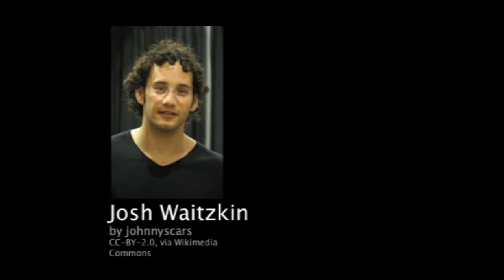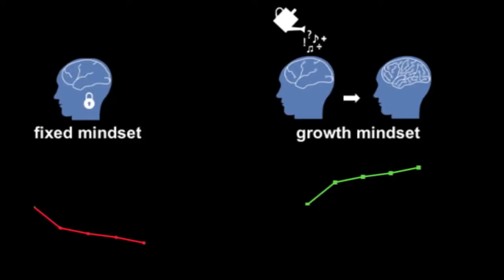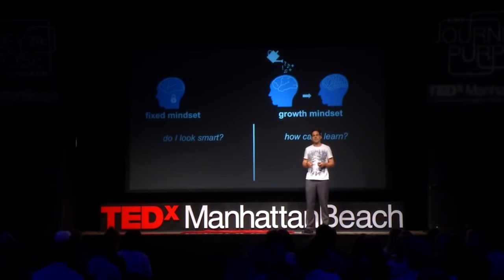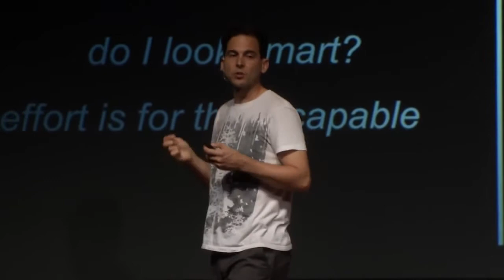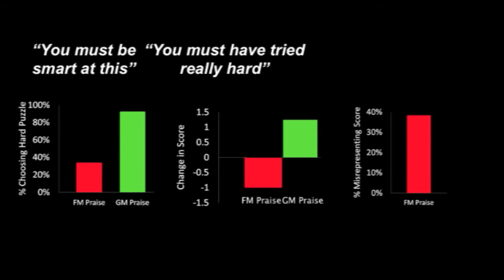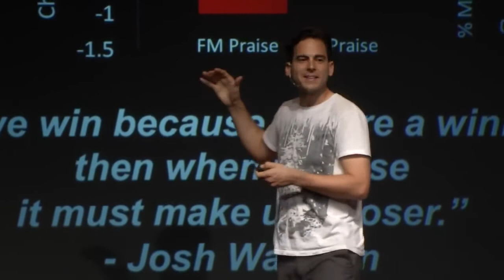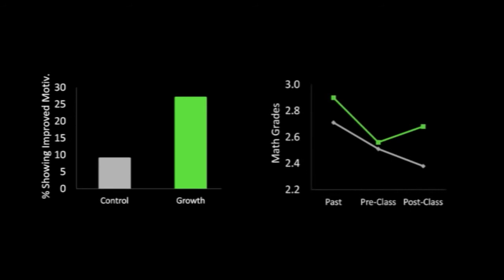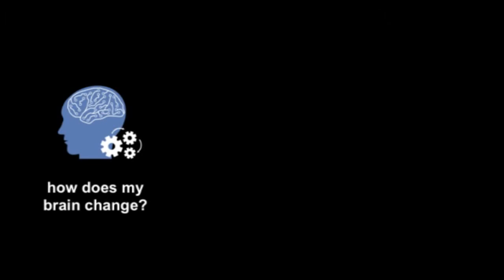The Power of Belief Mindset and Success Eduardo Briceno at TEDxManhattanBeach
The way we understand our intelligence and abilities deeply impacts our success. Based on social science research and real life examples, Eduardo Briceño articulates how mindset, or the understanding of intelligence and abilities, is key. When students or adults see their abilities as fixed, whether they think they're naturals or just not built for a certain domain, they avoid challenge and lose interest when things get hard. Conversely, when they understand that abilities are developed, they more readily adopt learning-oriented behaviors such as deliberate practice and grit that enable them to achieve their goals. But this belief is itself malleable, and there are clear actions we can all take to establish a growth mindset and enable success for our children, our peers and ourselves.

ted talks singapore
motivational video never give up on your dreams
motivational video for students to study
motivational video never give up